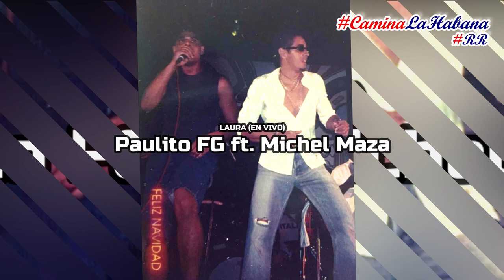LAURA (EN VIVO) - PAULITO FG ft. MICHEL MAZA (Timba 90s) | CAMINA LA HABANA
Laura (En Vivo)
Paulito Fg ft. Michel Maza
Concierto realizado en Cuba en el año 1999.

2021 - Camina La Habana
Lo Mejor de la Música Cubana
Difusión Mundial